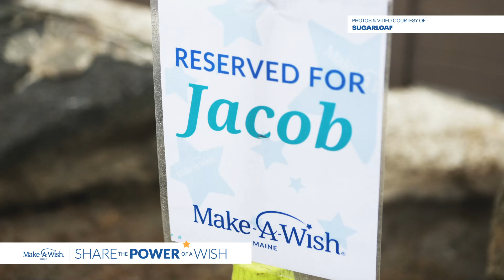Share the Power of a Wish: Jacob